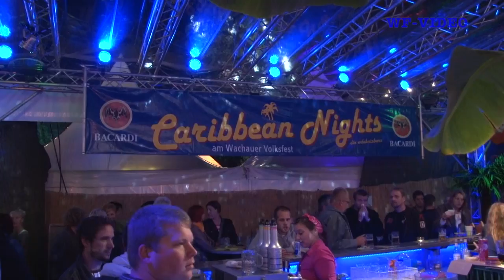Live-Bodypainting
Live-Bodypainting am Wachauer Volksfest 2013 mit Bodypainting Weltmeisterin Nadja Hluchovsky.